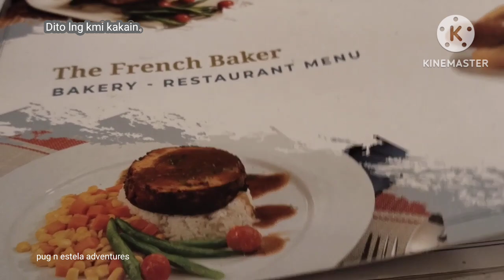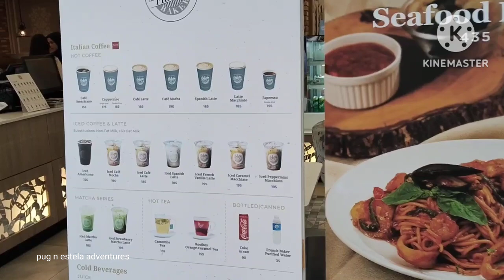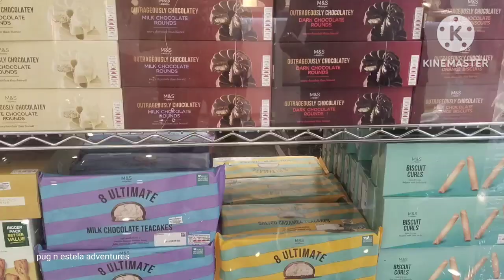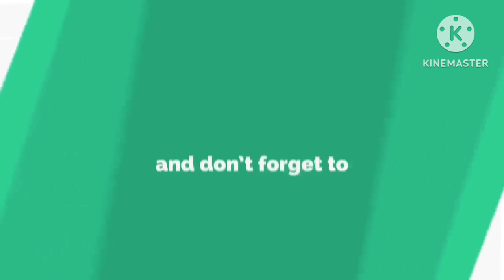Kain Muna Tayo Sa french Baker Bicutan.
Nanood kmi Ng sine Dito sa Bicutan nagutom Kya Kumain mna Dito. Libangin Ang sarili para I was stress. Salamat sa Love at support 💞 God bless us all.